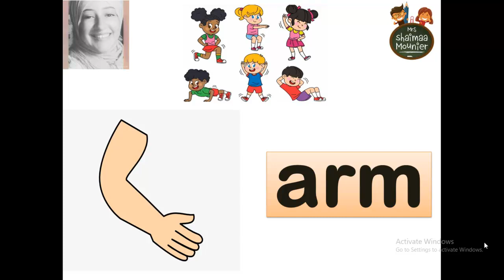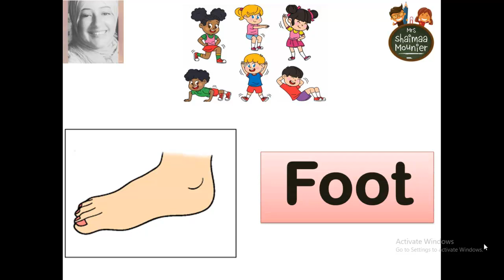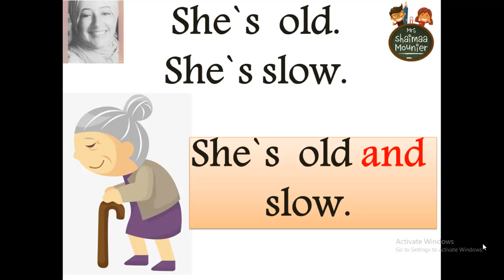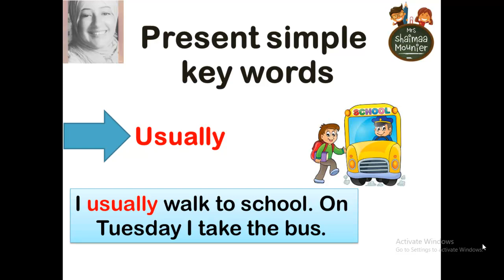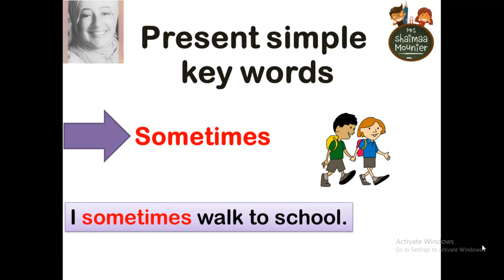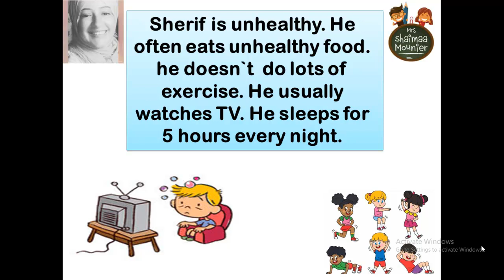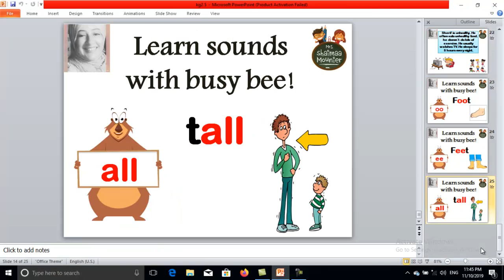Connect plus 2 Unit 2|كنكت بلس 2 الدرس الثاني ترم اول